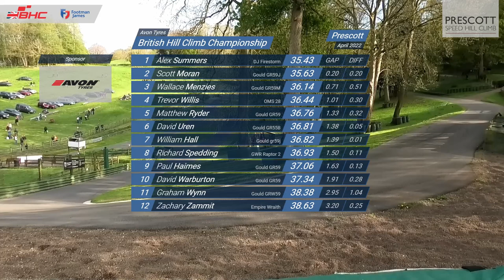2022 British Hillclimb Championship - Run Off 2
Round 2 of the 2022 British Hillclimb Championship takes place at @PrescottSpeedHillClimb at the end of April.

Drivers qualifying for the Top 12 Run Off are: -
Graham Wynn
Matt Ryder
Zach Zammit
Dave Warburton
Will Hall
Trevor Willis
Dave Uren
Richard Spedding
Paul Haimes
Scott Moran
Alex Summers
Wallace Menzies